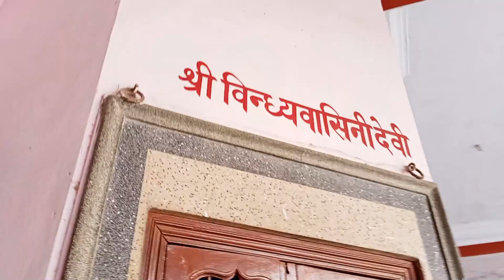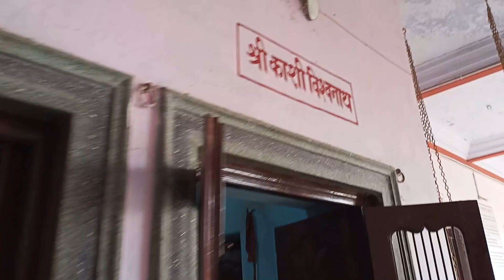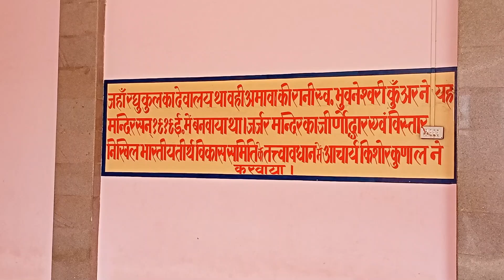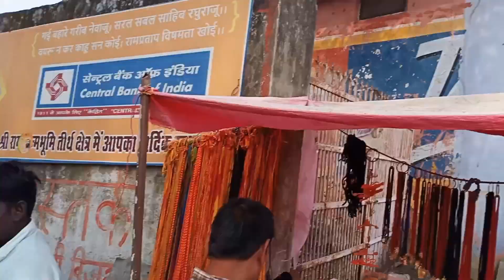AYODHYA Ram Mandir🙏🙏 || राम जन्मभूमि मंदिर || Ram JANAM Bhoomi || Ayodhya Darshan🙏🙏